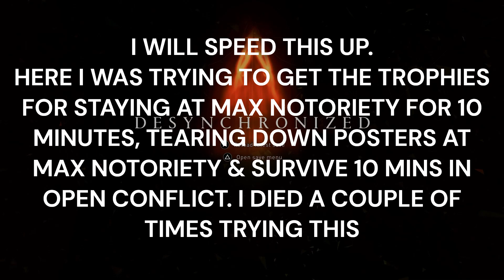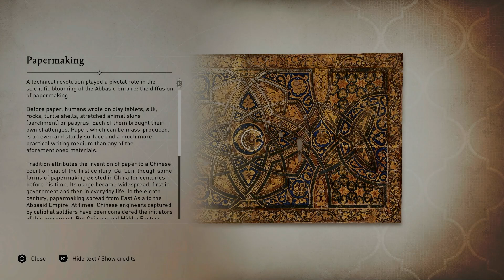ASSASSIN'S CREED MIRAGE PLATINUM WALKTHROUGH PART 6. THE SATIRIC POET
Description:
🗡️ Embark on a thrilling journey through ancient lands with our comprehensive Assassin's Creed Mirage Platinum Trophy Walkthrough! 🏆 Whether you're a seasoned assassin or a new recruit, our guide will lead you through every challenge, ensuring you achieve 100% completion and unlock that coveted platinum trophy.

🎮 Immerse yourself in the captivating world of Assassin's Creed Mirage, where stealth, strategy, and skill are your greatest allies. Our walkthrough provides detailed strategies for completing every mission, mastering combat, solving intricate puzzles, and uncovering all hidden treasures.

🌟 Key Features:

Comprehensive guide to finding all collectibles, including artifacts, lore documents, and more
Solutions for all puzzles and challenges throughout the game
Detailed guide to unlocking all skills, abilities, and upgrades
Assassin's Creed Mirage, Platinum Trophy Walkthrough, 100% Completion Guide, Stealth Gameplay, Combat Strategies, Puzzle Solutions, Collectible Locations, Skill Upgrades, Hidden Secrets, Boss Battles, Trophy Hunting, Completionist Guide, PS5, PS4, Xbox Series X, PC Gaming.

🌀 Join us on this epic adventure and become the ultimate assassin with our Platinum Trophy Guide! Whether you're exploring ancient cities or taking down formidable foes, our walkthrough will ensure you're prepared for every challenge.

👍 If our guide aids you on your quest for the Platinum Trophy, don't forget to leave a like, subscribe for more gaming content, and ring the notification bell to stay updated on the latest Assassin's Creed Mirage walkthroughs, reviews, and news!

Sharpen your hidden blade and prepare to navigate the shadows in Assassin's Creed Mirage. Will you rise to the challenge and claim your place among the legends of the Brotherhood? 🏺

Platinum Hunter
platinumhunter
platinum hunter
platinum-hunter

Timestamps:
0:00 INTRO
24:18 TROPHY - NOTORIOUS (STAY AT MAXIMUM NOTORIETY FOR 10 MINUTES)
25:08 TROPHY - POSTER BOY (AT MAXIMUM NOTORIETY, BECOME ANONYMOUS BY TEARING DOWN WANTED POSTERS)
28:12 TROPHY - EAGLES WILL (SURVIVE 10 MINUTES IN OPEN CONFLICT)
34:39 TROPHY - DAWN AND DUSK (USE BENCHES TO PASS TIME 5 TIMES)
37:12 TROPHY - STREET CLEANER (HIDE 5 BODIES IN BALES OF HAY)
37:43 TROPHY - SURPRISE! (ASSASSINATE 10 GUARDS FROM HIDING SPOTS)
45:48 TROPHY - BIRD OF PREY (TAG 100 GUARDS USING ENKIDU)